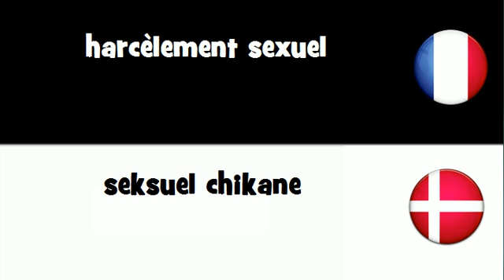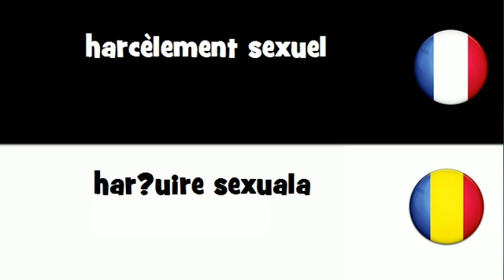Dites le en 20 langues # harcèlement sexuel